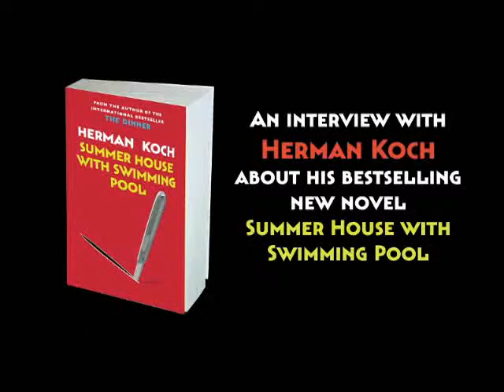Herman Koch talks about his new bestseller, Summer House with Swimming Pool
Bestselling author of THE DINNER, Herman Koch, is interviewed by his publisher about his darkly humorous new novel, SUMMER HOUSE WITH SWIMMING POOL.

The no. 1 international bestseller is about a family holiday that goes terribly wrong, and the lengths that we will go to protect our children.

Marc Schlosser is a doctor to the rich and famous. When his most famous patient, the actor Ralph Meier, invites him and his family on holiday, Marc finds that he can't refuse. But by the time the suntans fade, Ralph Meier is dead. The medical board accuses Marc of negligence. Ralph's wife, however, accuses him of murder...

'Viciously funny, tense and disturbing, this is one holiday you won't forget' David Vann